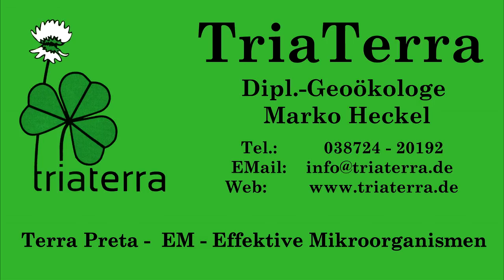Frage Antwort: Zweitvermehrung-EMa, Mikroplastik, Holzkohle-Stücken, Buchsbaumzünsler, Heizstab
Wieder mal ein Frage Antwort-Spiel bei TriaTerra. Mit Tips zum Buchsbaumzünsler (Kieselgur), der Holzkohlekorngröße, Stromverbrauch beim EM-Ansatz und Mikroplastik von der Waschkugel.